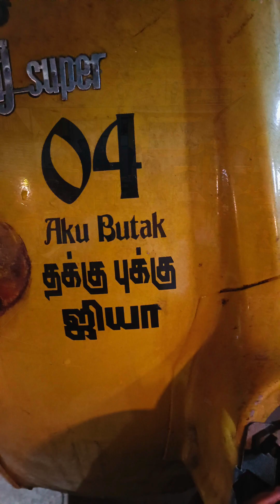பழைய கூட்டாளி, மலேசிய பாரம்பரிய உணவகம் பரமக்குடியில்